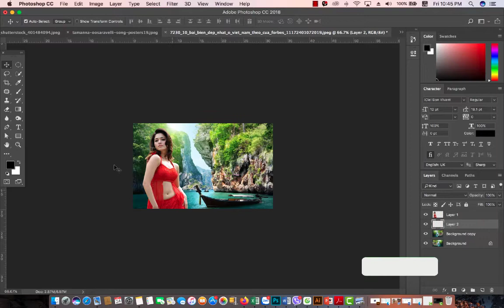Tutorial On How To Edit Artwork | Hotel 50| In Photoshop cc #105 | Abu tech